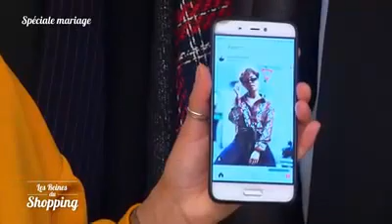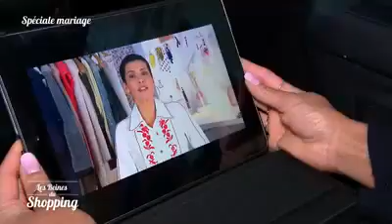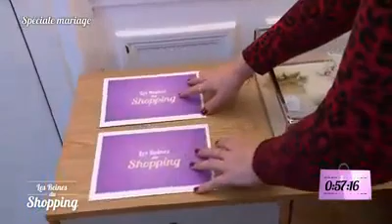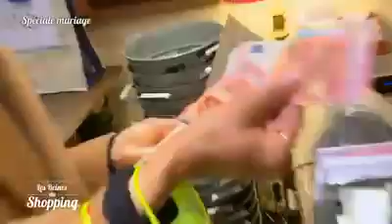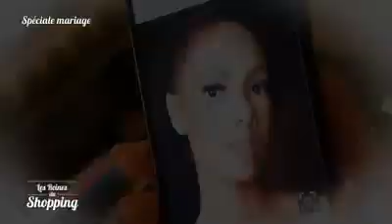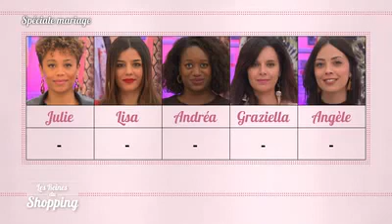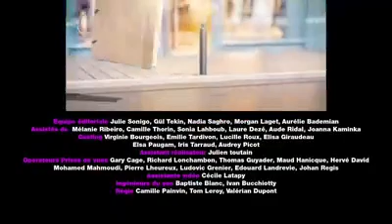Les Reines du Shopping | Spéciale mariage | journée 1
L'Académie des Gâteaux,
ZONE EVASION,
L'Académie ,